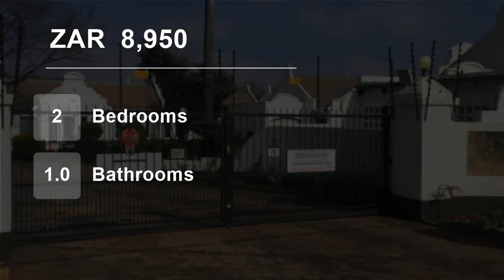2 Bedroom Townhouse For Rent in Die Hoewes, Centurion, Gauteng, South Africa for ZAR 8,950 per month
Set in a charming security retirement village for the approaching-50?s and up, this comfortable,
picture-postcard unit is ideal for the mature couple or single person looking to break free from
the city bustle yet conveniently close to all amenities.

This lovely home offers a spacious living area, two bedrooms with ample b...